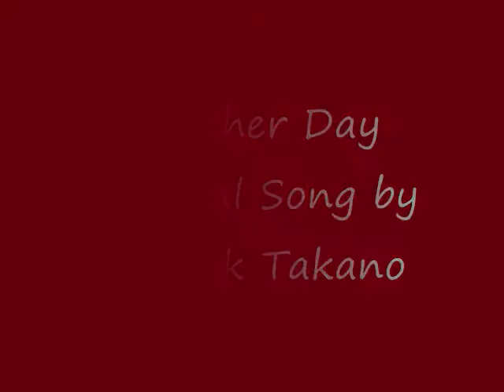Another Day by Derrick Takano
An original composition by Derrick Takano for his parent's 50th anniversary.